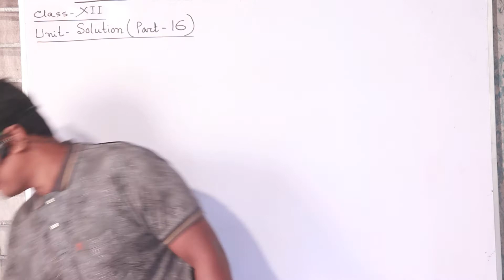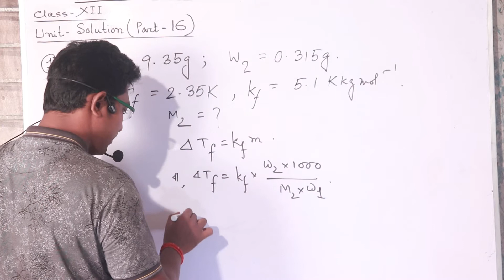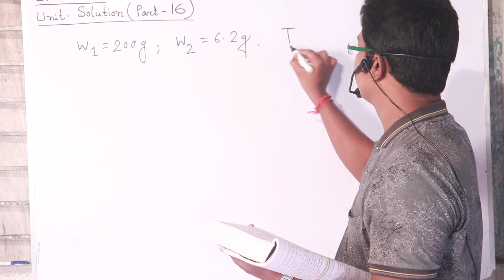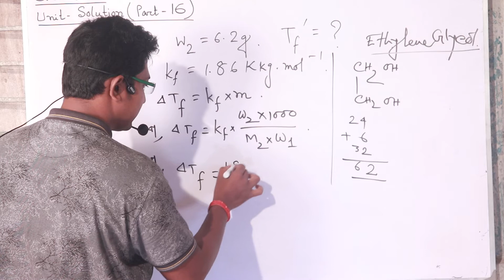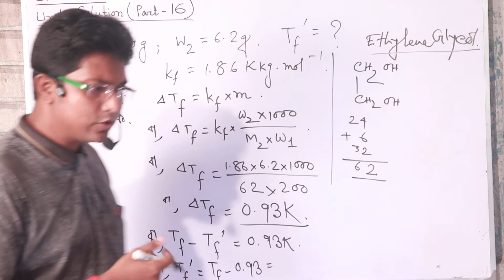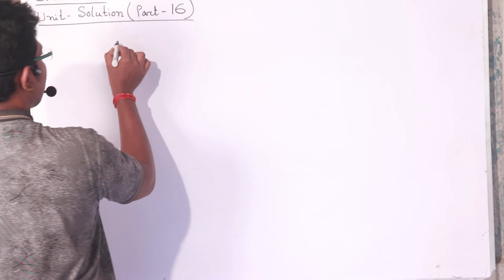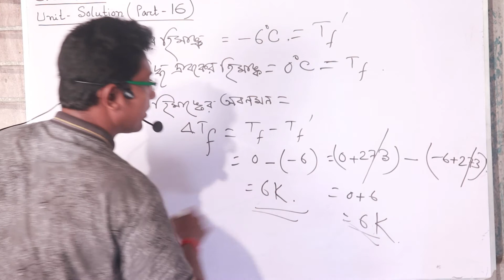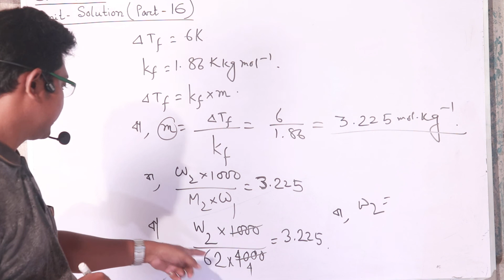Class XII - Chemistry - Class No 16 - 1st Part (Rajesh Sir)